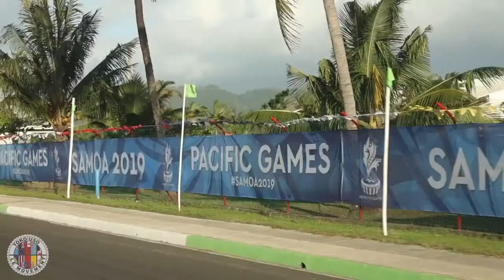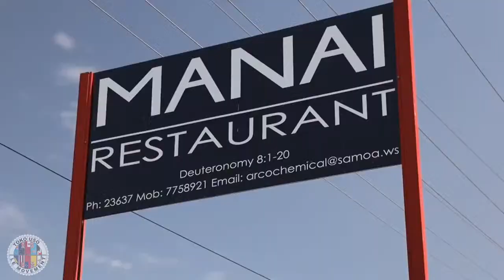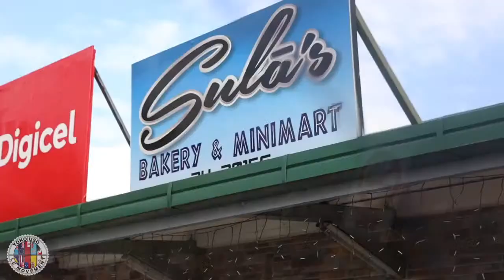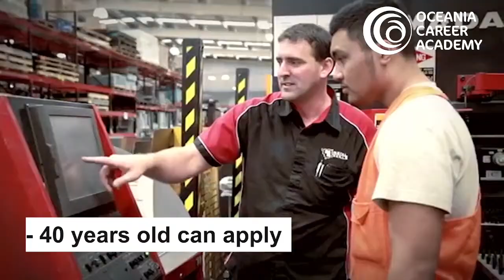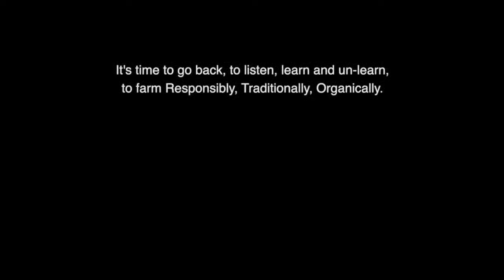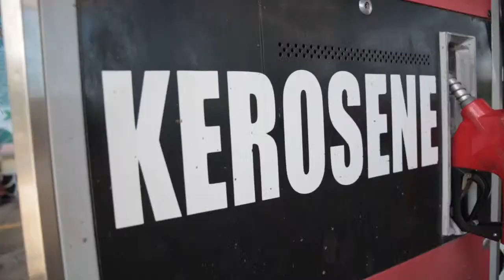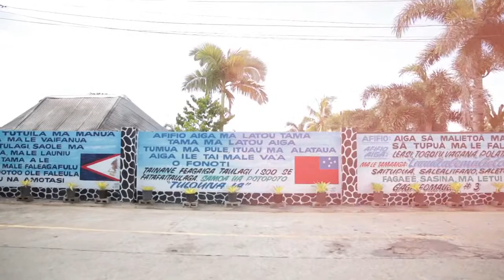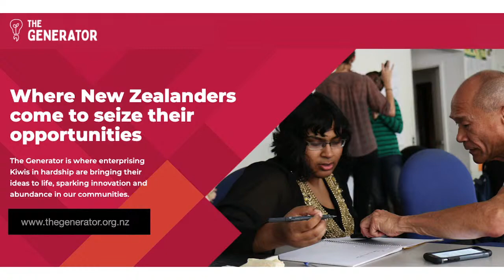TAUTAI A’E MA ASIATA ft Hon. Faualo Harry Schuster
21/12/2021

🎤Guest: Hon. Faualo Harry Schuster - Minister of Police and Prisons🎤

28D Lambie Drive, Papatoetoe/ Manukau
Bluwave